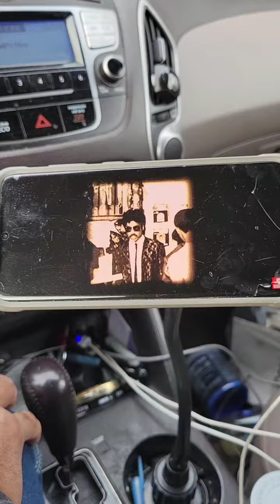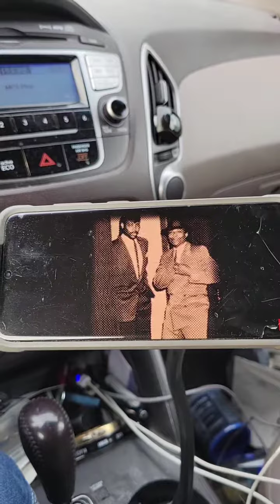M^&^%^&& waz made 4 REAL ! lol